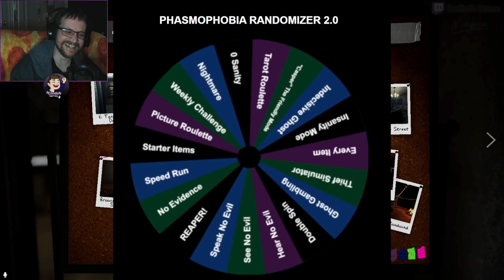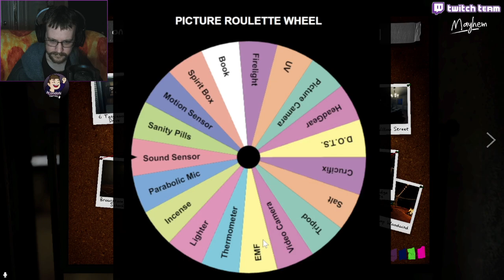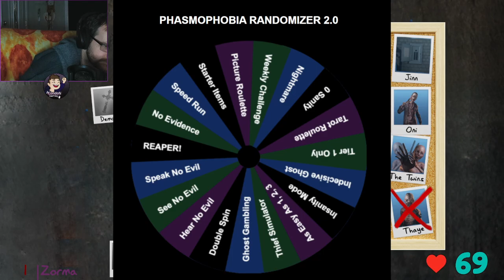A Heads UP?! - Twitch Livestream Phasmophobia Part 146 *V.O.D*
Challenge Wheel Friday, rigging the wheel with a new emote.  Speed Run, Tarot Roulette, Thief Simulator, and more.  Was a GREAT night, could have been our first ever 100% correct...